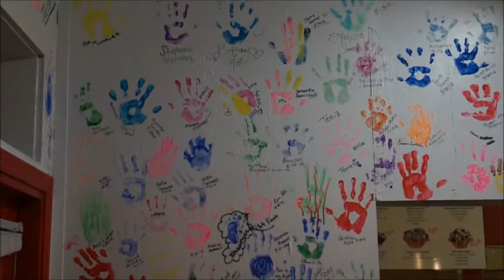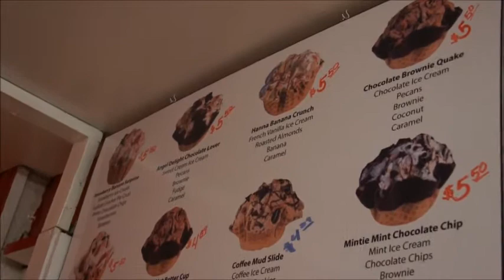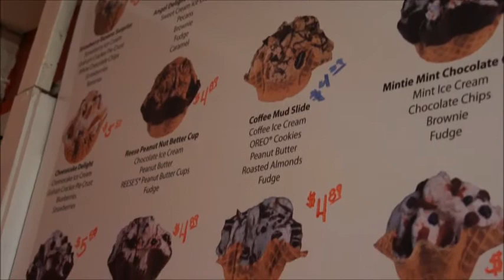Santa Visits Kiki's Creations Ice Cream Parlor in Muleshoe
Santa Visits Kiki's Creations Ice Cream Parlor in Muleshoe, Texas on December 11, 2012.